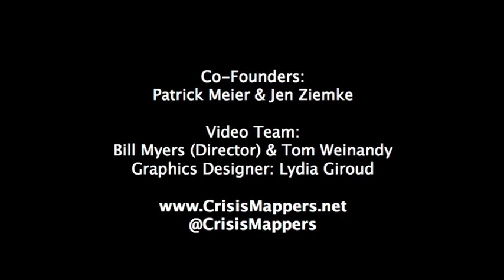ICCM 2011 Keynote: Delilah Al-Khudhairy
Delilah Al-Khudhairy delivers the ICCM 2011 Keynote Address on behalf of the European Commission's inhouse science service at the Joint Research Centre (JRC).